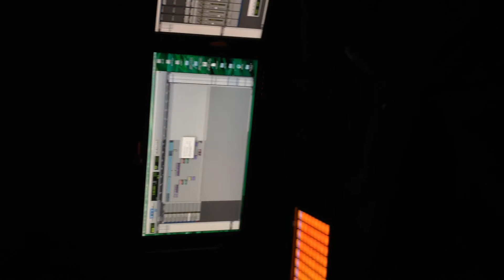Rather Be -Clean Bandit ft. Jess Glynne (Cover by: Thuy-Vy Tran)